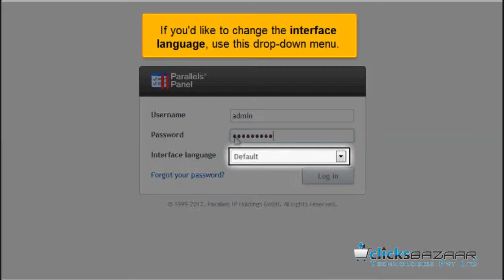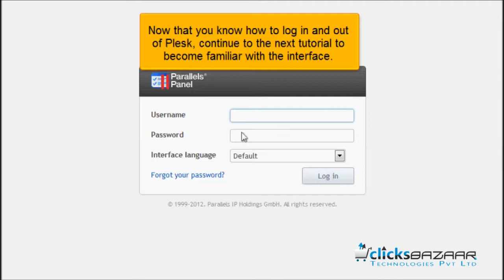How to log in to Plesk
Learn How to Log in to Plesk, This Infomercial Video Tutorial Teach You on How to Log in to Plesk, When you log in to control panel, it can open in either a standard view, a simplified desktop view, or an arrangement of Knowledgebase, In This Video Tutorial Clicks Bazaar Provide you Complete step By step Setup guide, we will Instruct you on how can you Log in to Plesk, Follow The steps Below For More Detailed Instruction, Portal Home, Knowledgebase, How-To Videos, Log in to Plesk.